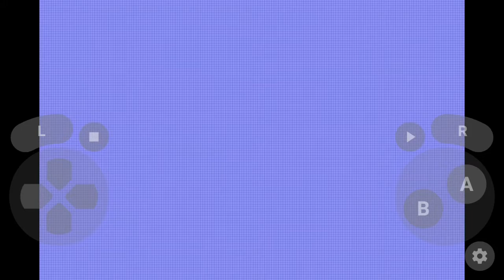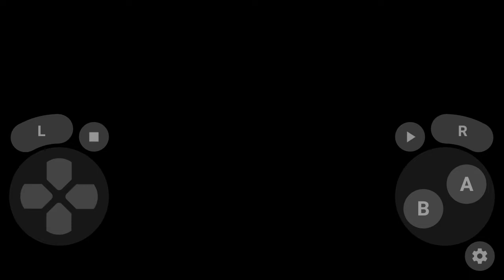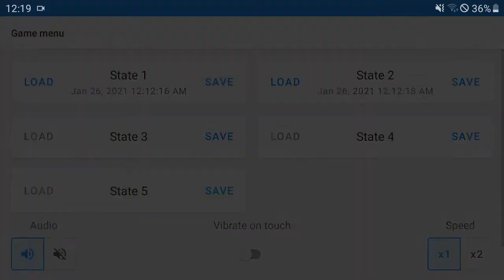Viewers Decide my Starter|Pokemon Emerald